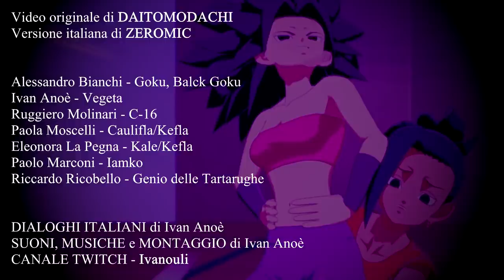Kale e Caulifa entrano in Dragon Ball Fighter Z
Video di Daitomodachi
Doppiaggio italiano a cura di ZeroMic

VOCI
Alessandro Bianchi - Goku, Black Goku
Ivan Anoè - Vegeta
Ruggiero Molinari - C-16
Paola Moscelli - Caulifla/Kefla
Eleonora La Pegna - Kale/Kefla
Paolo Marconi - Iamko
Riccardo Ricobello - Genio delle tartarughe

Dialoghi italiani di Ivan Anoè
Suoni, musiche e montaggio di Ivan Anoè